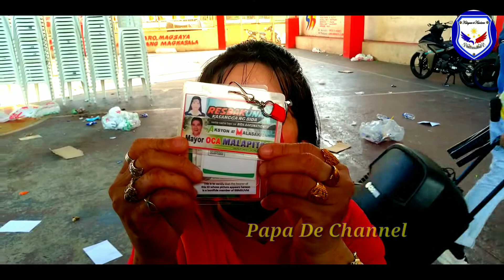WALA NA SILA HABOL KAHIT ANONG GAWIN, PFP OATH TAKING CALOOCAN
Para updated kayo sa lahat Ng video at survey